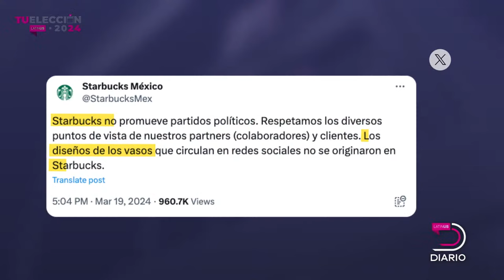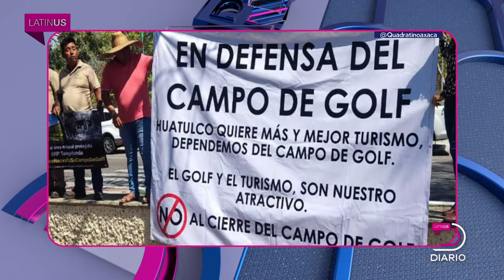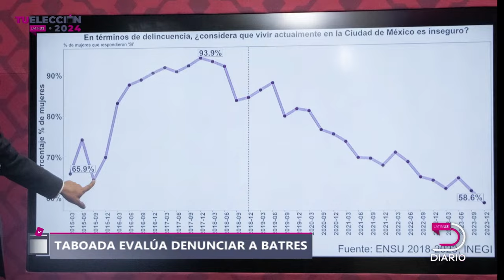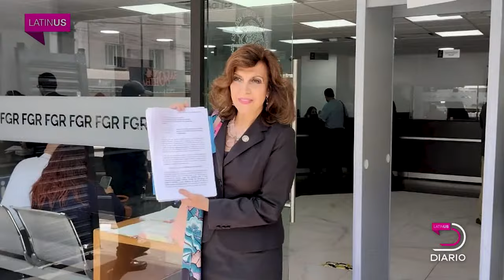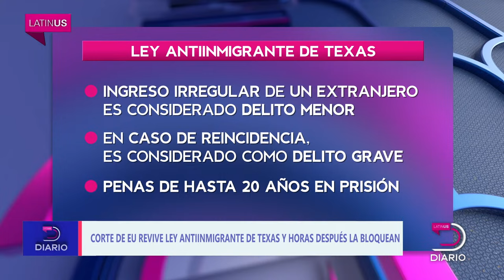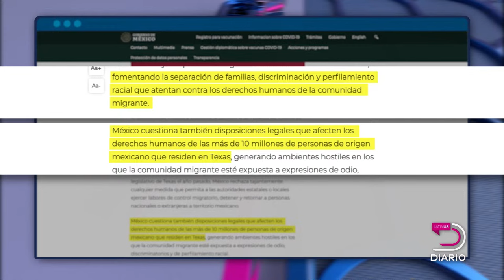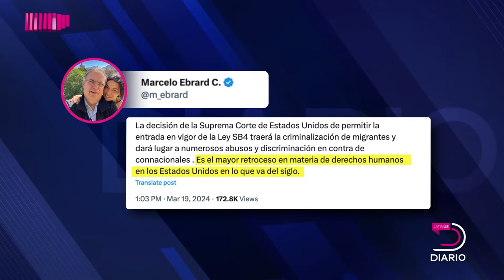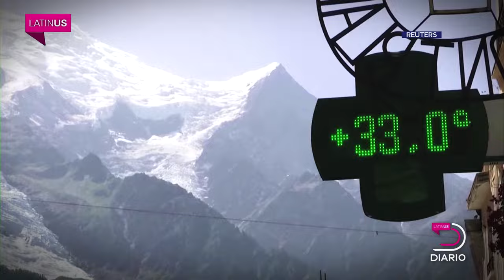Latinus Diario: 20 de marzo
Claudia Sheinbaum dice a mamás buscadoras que no critiquen al gobierno; Salinas Pliego acusa que AMLO está rodeado de corruptos y extorsionadores; toro entra a prepa de La Salle en CDMX.

0:00 Inicio
2:36 Claudia Sheinbaum dice a mamás buscadoras que no critiquen al gobierno
6:33 Ceci Flores plantea ficha de búsqueda de AMLO
8:01 No me quita el sueño la encuesta de Reforma: Xóchitl Gálvez
11:45 Salinas Pliego acusa que AMLO está rodeado de corruptos y extorsionadores; presidente pide pruebas
17:06 Escolta de Alito Moreno da cabezazo a operador de Xóchitl Gálvez
18:40 Álvarez Máynez visita la Ibero; lo cuestionan por Samuel García
21:59 Santiago Taboada evalúa denunciar a Batres
27:27 Congreso tumba a fiscal de Guerrero; renuncia encargado de despacho
30:26 Defensa de García Luna pide repetir el juicio
33:13 Toro entra a prepa de La Salle en CDMX
35:39 Corte de EU revive ley antimigrante de Texas y horas después la bloquean; México rechaza
39:25 Trump demanda por difamación a ABC News
41:22 ONU emite “alerta roja” por calentamiento global
42:24 Dani Alves quedaría en libertad con pago de fianza
45:06 Entrevista a Orbelín Pineda y Jesús Gallardo, seleccionados nacionales
52:57 Rusia no participará en desfile de París 2024
55:12 Anuncian a nominados de Latin American Music Awards
58:36 Preparan película de Popeye
1:00:12 Agenda del día